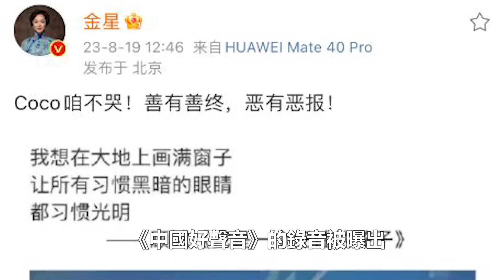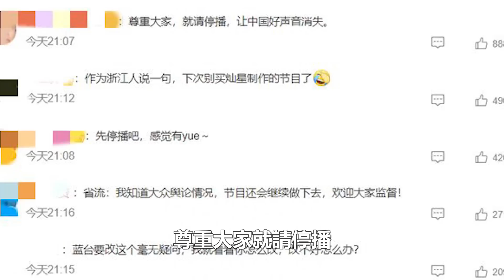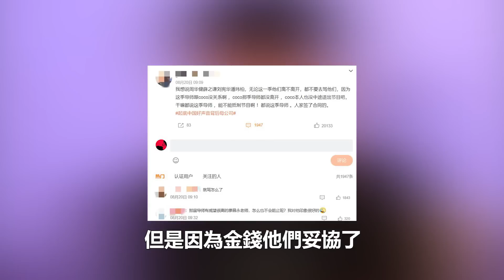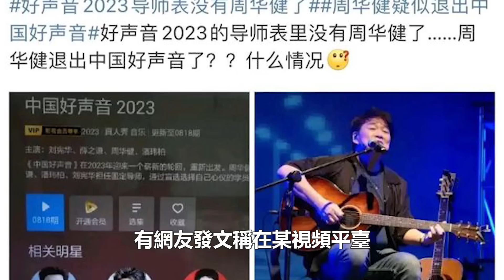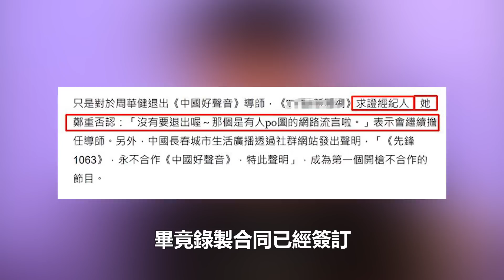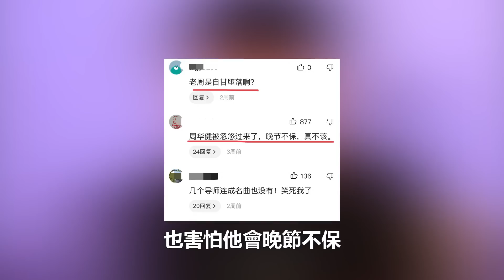鬧大了！曝周華健退出《中國好聲音》也被威脅，索取賠償金高達300萬，周華健經紀人回應了！娛樂名星#周華健